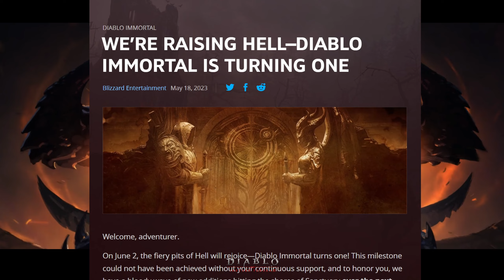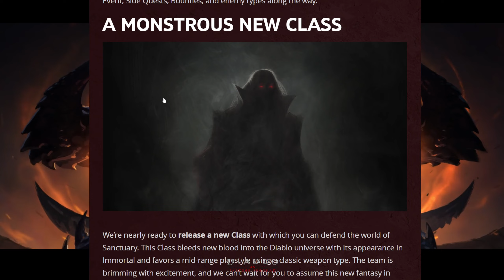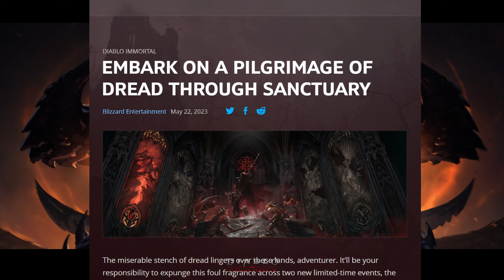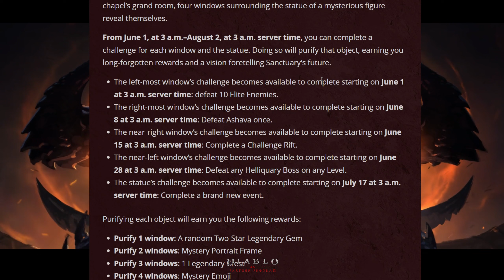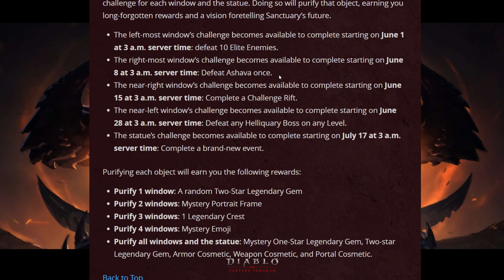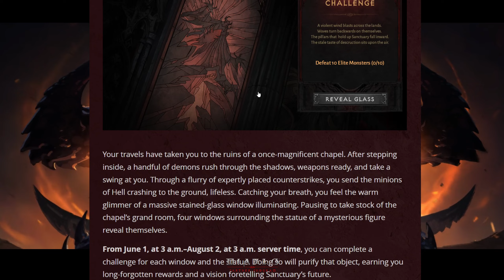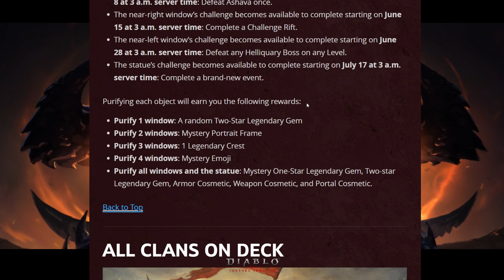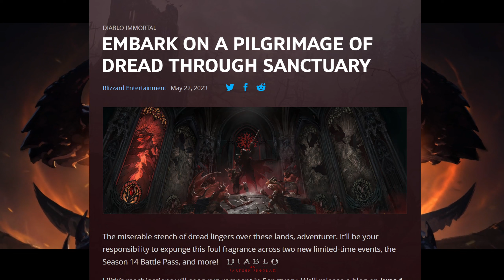Free Armor, Weapon Cosmetic, New Class, Zone, Events, Paragon Cap & More | Diablo Immortal